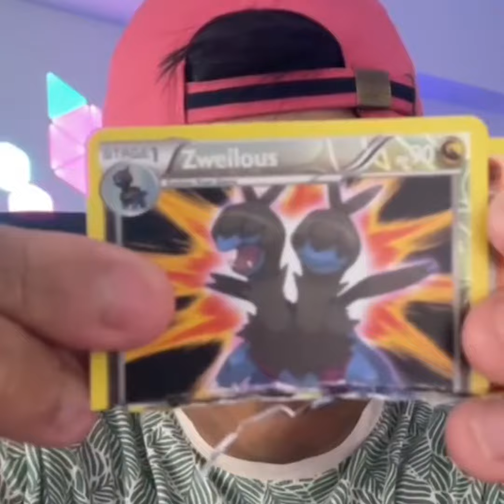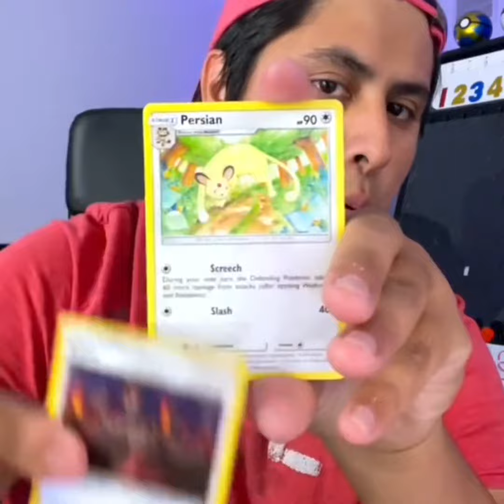Best video’s TikTok: anthonyriveras